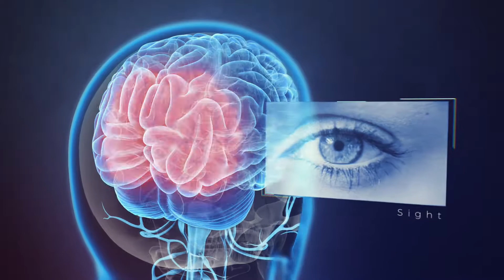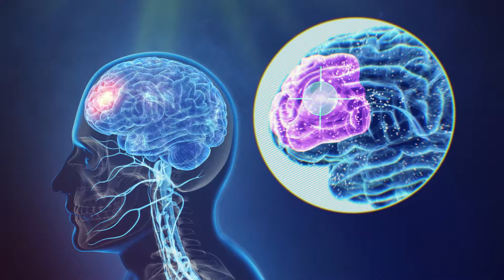Anew Era TMS Featuring Magstim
Anew Era TMS features Magstim. Transcranial Magnetic Stimulation (TMS) therapy is an FDA cleared treatment for medication resistant depression. Watch the Magstim TMS video to learn about the TMS treatment process and how it works to relieve depression.